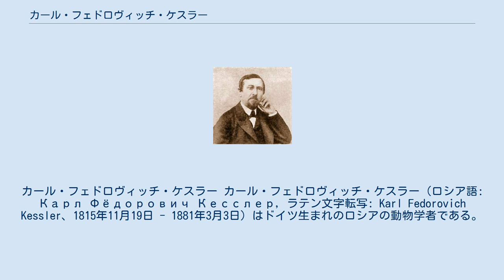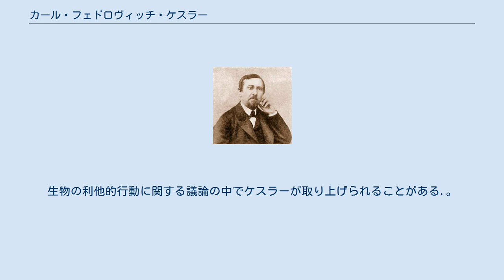カール・フェドロヴィッチ・ケスラー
カール・フェドロヴィッチ・ケスラー カール・フェドロヴィッチ・ケスラー（ロシア語: Карл Фёдорович Кесслер, ラテン文字転写: Karl Fedorovich Kessler、1815年11月19日 - 1881年3月3日）はドイツ生まれのロシアの動物学者である。
キエフ大学などで働き、ロシアの動物を研究した。
種の進化に関する研究の歴史においては、1880年頃、種の進化においては相互援助が、競争よりも重要であることを主張し、生物学者でもあった革命家のピョートル・クロポトキンに影響を与えた。
 プロイセンのケーニヒスベルクのDamrauに森林官の息子に生まれた。
兄にロシアの軍人として働いたエドヴァルト・フェドロヴィッチ・ケスラーがいる。
父親が森林技術者としてロシアに招かれ、7歳になった1822年に家族とともにロシアに移りノヴゴロドに移った。
1834年からサンクトペテルブルク大学で数学と物理学を学ぶが、徐々に動物学に興味を持つようになり1837年には友人の、ツェレツノフ(Nikolái Zheleznov)とフィンランドの調査旅行をした。
1838年に卒業後、サンクトペテルブルクの高校の数学、物理学の教師として働くが、1842年に動物学研究で博士号を得た。
1842年にキエフ大学の動物学の教授アレグザンダー・フォン・ミッデンドルフがシベリア探検を行うために空席となったキエフ大学の動物学の教授に指名された。
1843年からキエフ大学で20年間、働いた後、1862年からサンクトペテルブルク大学の動物学の教授となった。
 ロシアの生物についての分類学研究のほかに、生物の進化に、生存競争だけでなく種間の相互援助が重要であることを主張したことで知られる。
1979年のサンクトペテルブルクの博物協会でケスラーの論文は発表された。
論文の発表後まもなくケスラーは没するが、影響を受けたクロポトキンは、動物間の相互援助を研究し、『相互援助論：進化の要因(Mutual Aid: A Factor of Evolution)』(1902年）を発表した。
生物の利他的行動に関する議論の中でケスラーが取り上げられることがある.。